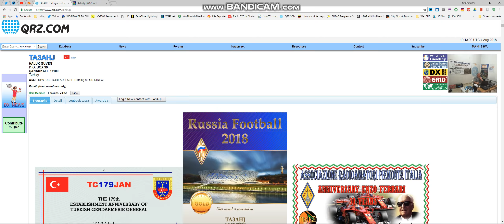40m FT8 TA3AHJ 4 8 18 @ 19 13 UTC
v=j-2iDCkWQA0